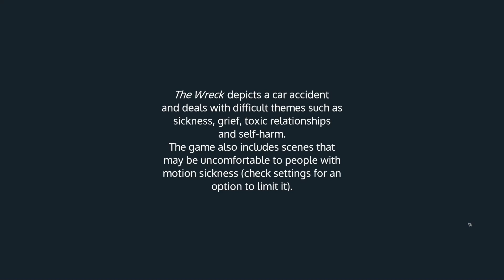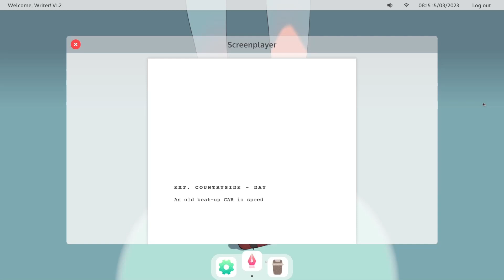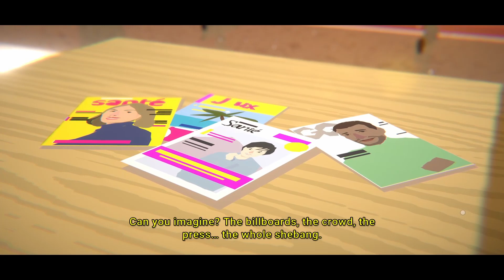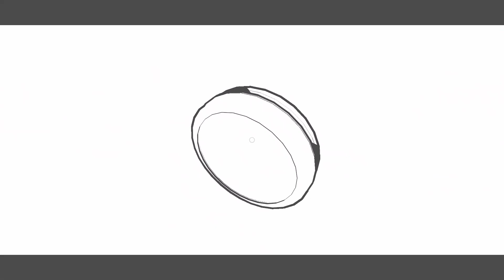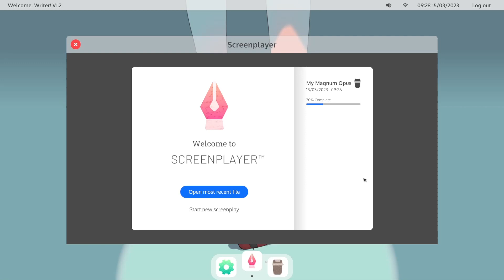What Would She Want? - The Wreck (Episode 1)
As soon as I got the email that this game was out, I knew I had to play it! Let's begin a playthrough filled with difficult choices, memories, and a car wreck where life flashes before out eyes

In this 3D visual novel, follow failed screenwriter Junon as she attempts to make it through the most pivotal day in her life. Relive the past, alter the present, and embrace the future, or without your help, Junon’s story might end in a wreck.